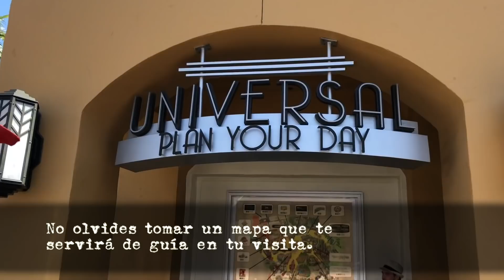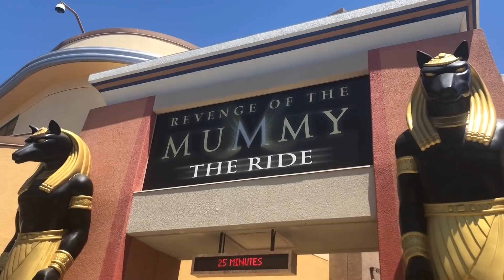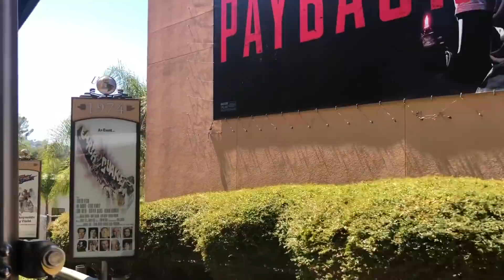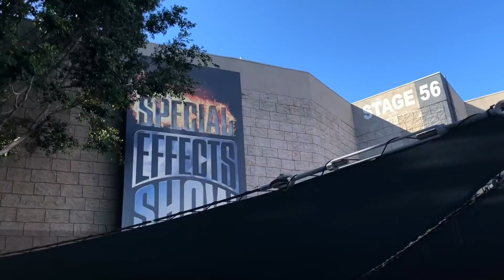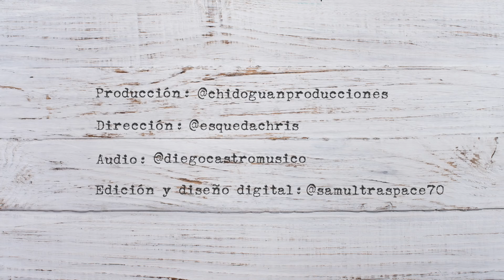EL VIAJE MAS DIVERTIDO CON MARIMAR Y CLAU ALVAREZ EN L.A.!!! / ROSSANA NAJERA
Una producción de @CHIDOGUANPRODUCCIONES

Dirección: @esquedachris

Edición y Diseño: @samultraspace70

Audio: @diegocastromusico